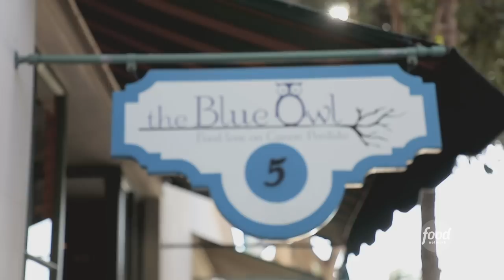Guy Fieri and Marc Summers Eat the Nam Toc Burrito | Diners, Drive-Ins and Dives | Food Network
Even after a full day of eating, Guy Fieri and Marc Summers can't get enough of Blue Owl's tender beef burrito with crunchy fresh herbs!